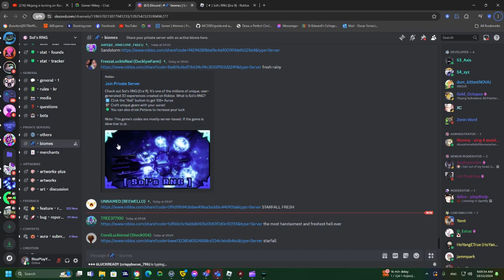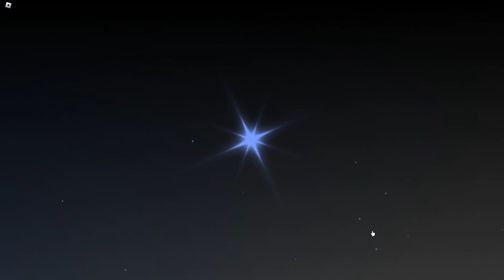POPPING 8 HEAVENLY 2'S TO GET THIS...